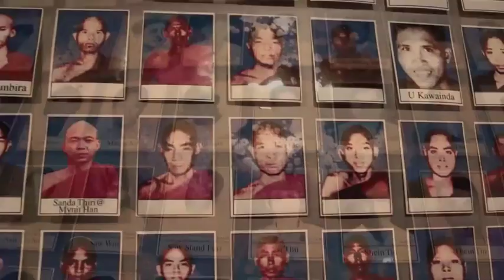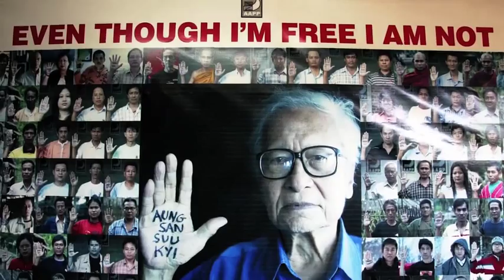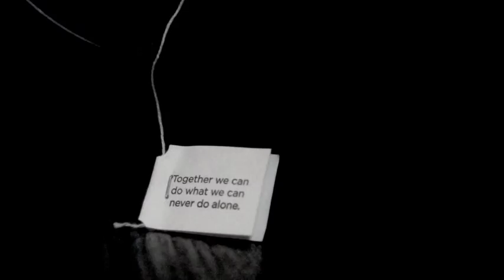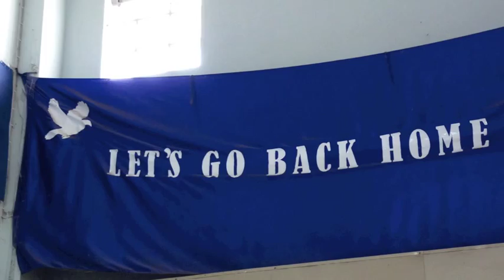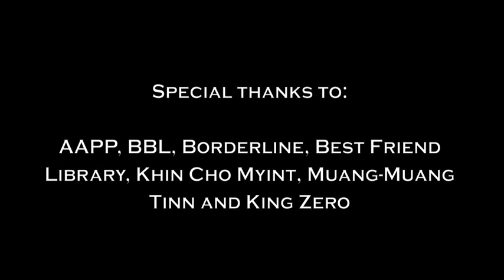Borderline: Life on the Thai-Burma Border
This short documentary was filmed in 2011 during a two-week independent study project for my university, LIU Global. It was my intention to capture as honestly as I could, given the short time I had, the reality of life for displaced persons living in a border city and/or in a semi-permanent refugee camp. This film was shot in the border city of Mae Sot, Thailand. The conflict in Burma (Myanmar) undoubtedly runs deep and this documentary only skims the surface of the ongoing issue. I hope, however, that it brings to you some awareness of the struggle that the Burmese people have faced for years, and continue to face today. Awareness is the first step toward positive action and positive change. The process of making this documentary was an incredible learning experience for me. It is my greatest hope that by watching this your eyes are opened to an important and pressing global issue, just as mine were while filming.

I own no rights to the music featured in the film.